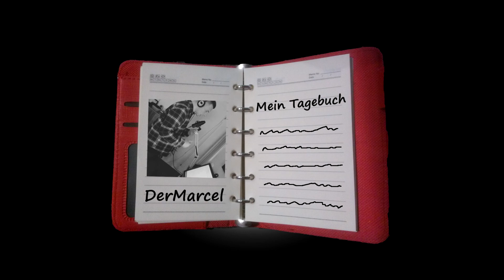DerMarcel - MeinTagebuch ( Album - Mein Tagebuch ) Produced by tunnA Beatz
🎆 Lese mich 🎆

Ich bin Kein Profi, will auch keiner werden. In den Texten verarbeite ich einfach mein Leben. Den einen wird es gefallen den anderen überhaupt nicht. Aber das ist auch ok =)

Andere interessante sachen